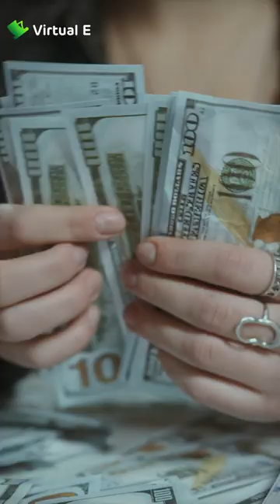What happens if we run out of the food supply? Know about Svalbard seed bank!